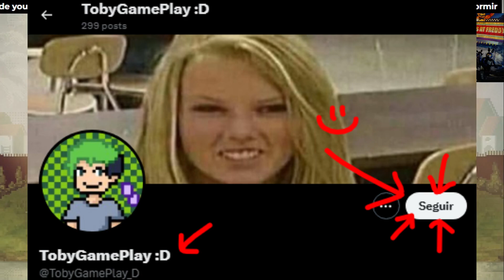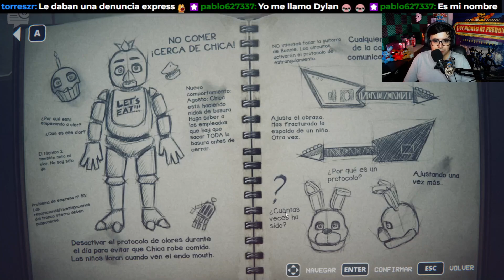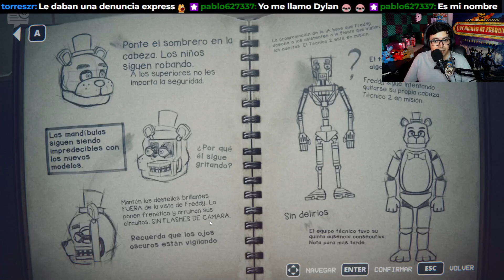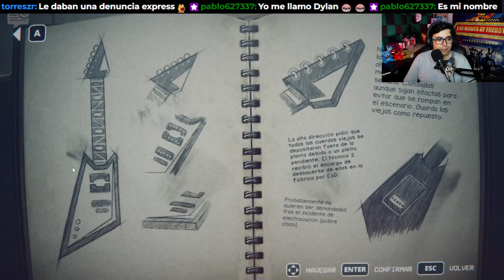🔥SPRINGTRAP NO DEJA DE ACOSARME 💀 |Toby Juega Five Nights at Freddy's: Into The Pit #3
BIENVENIDOS a un NUEVO VIDEO (alguien lee la decripción?xD)
Hoy les ofrecemos: CONTINNUAMOS CON INTO THE PIT EN EL CANAL^^

⭐GRACIAS POR LOS SUPER GRACIAS⭐
 ⭐⭐⭐Torres:3⭐⭐⭐

WAPO SUPER MASTER PRO ++ (con opinión que si cuenta):
 Ddame36⭐⭐⭐  (14 meses!:D)

WAPOS GRANDES:
 LT_Morgan⭐⭐⭐ (12 meses!:D)
 Torres:3⭐⭐(7 meses:D)

Hazte miembro! apoyas al canal y tendrás muchas ventajas:D

Pd: Tu me gusta ayuda mucho al canal(:
five nights at freddys iceberg,
five nights at freddys yizart,
five nights at freddys rubius